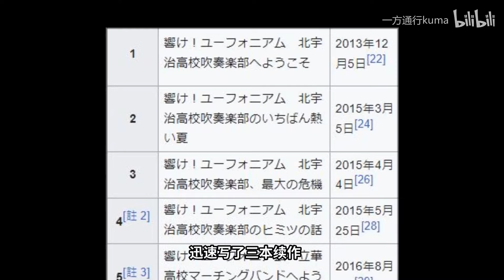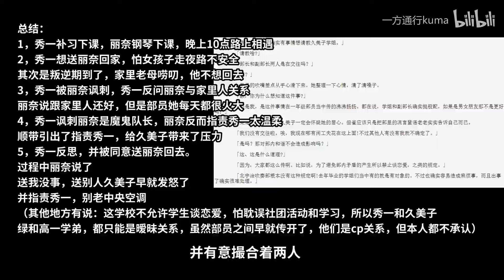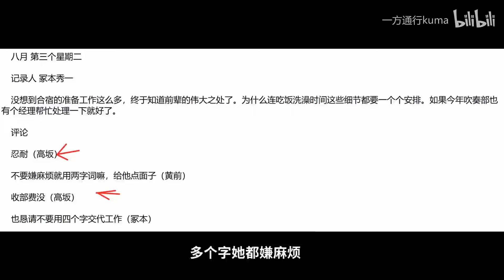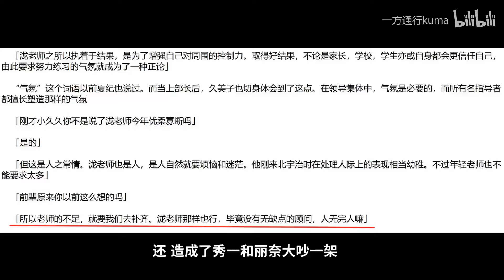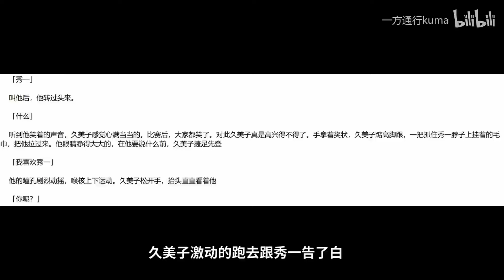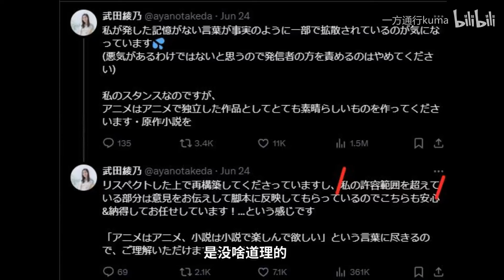《吹响吧，上低音号》原作是咋完结的？